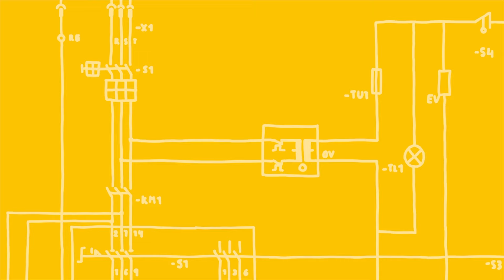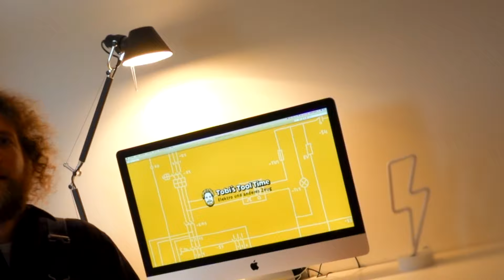Meine Meinung zum FACHKRÄFTEMANGEL - was kannst DU tun?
Das Thema Fachkräftemangel ist seit langer Zeit im Gespräch, aber irgendwie tut sich nicht wirklich etwas. Image Kampagnen, Gespräche in der Politik, Zeitungsartikel, aber irgendwie kommt das Alles nicht dort an wo es ankommen soll. Woran liegt es, und was wären Lösungsansätze? Darüber spreche ich in diesem Video. Wie ist Deine Meinung dazu? Schreibe es mir gerne in die Kommentare!

Mein Lieblingswerkzeug:
Wunsch Werkzeugkoffer
Akkuschrauber PRO
Akku Kombihammer
Schraubendreher Set